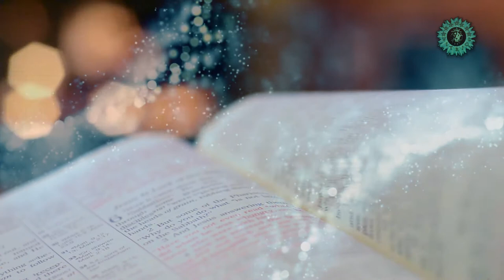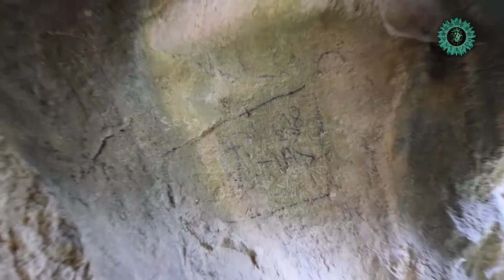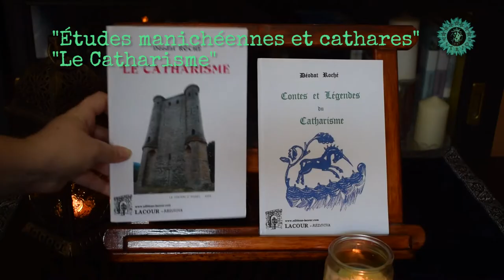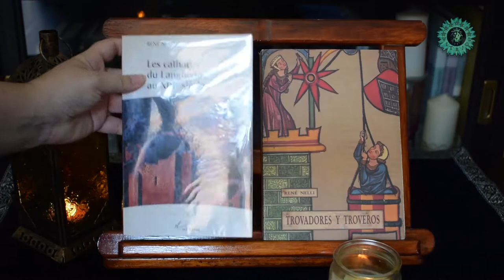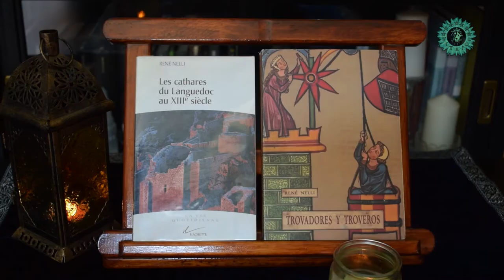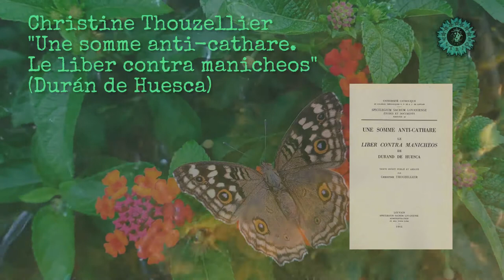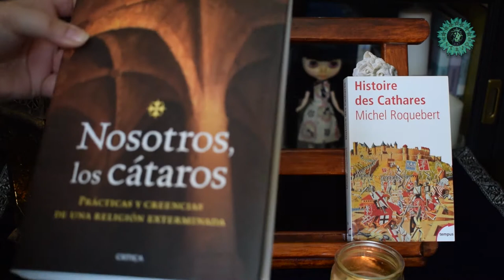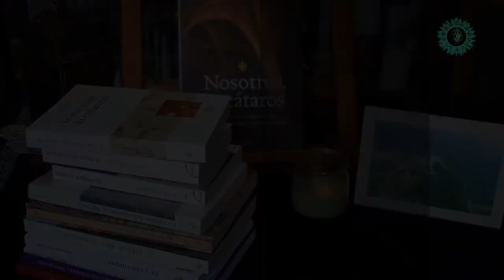Historiografía del catarismo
La creencia conocida como catarismo es un movimiento religioso dualista medieval que se propagó por Europa y arraigó fuertemente en el Mediodía francés, siendo el Languedoc el núcleo principal de implantación de este culto. El principal rasgo del catarismo, cuyos seguidores fueron llamados también bogomilos o albigenses, es un dualismo extremo. La Iglesia católica pronto puso su ojo sobre esta creencia que calificó como herejía y que empezaría a perseguir hasta organizar a partir de 1209 la Cruzada albigense ordenada por el Papa Inocencio III y que finalizaría con la quema del último perfecto Guilhem de Bélibaste en la población de Villerouge-Termenès en 1321. Es a partir de los siglos XVI y XVII cuando los eruditos retoman el interés por el tema, creando así los cimientos de la historiografía del catarismo, que llegaría a su punto álgido en el siglo XX con historiadores como Michel Roquebert.